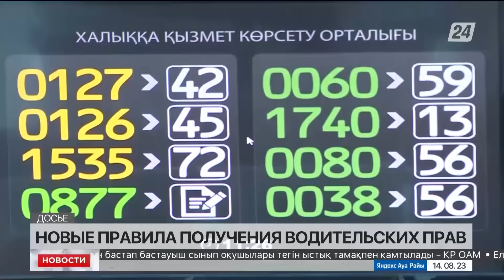Выпуск новостей 18:00 от 14.08.2023